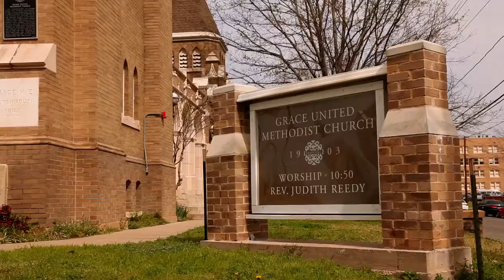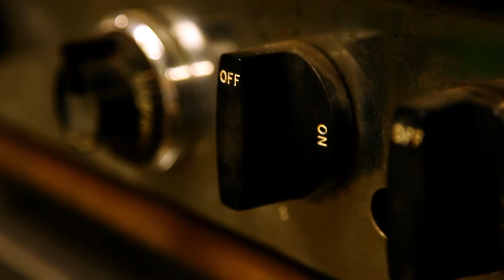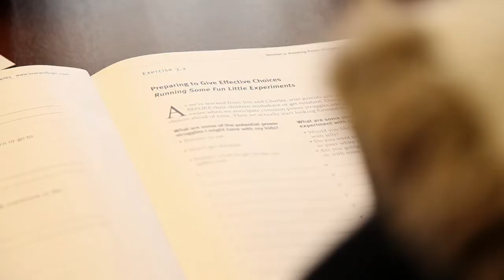Grace on a Mission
As a church of only 300 members in southeast Dallas, Grace United Methodist hosts 5 different nonprofit organizations on its small campus. Grace works with the nonprofits to provide healthcare, support to teen moms, education to pre-k students who do not speak English, free legal services, and a home for seminary students. All these services prove that the congregation at Grace UMC is truly on a mission together.

This video was made by Allan Thompson of One:Eight Productions.